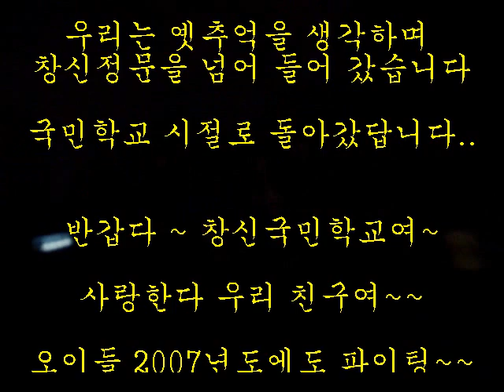추억은 아름다워.. 초딩들 모습 창초52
서울창신초등학교 동창들..
추억은 아름다워..
아름다운 52회 동창들 모습

창초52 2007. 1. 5.